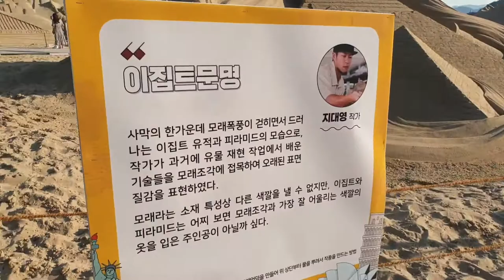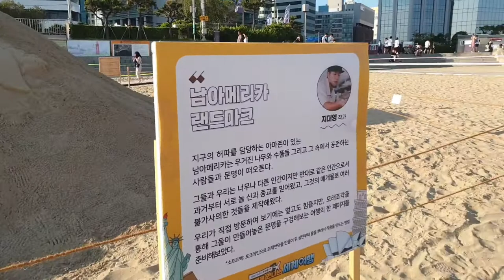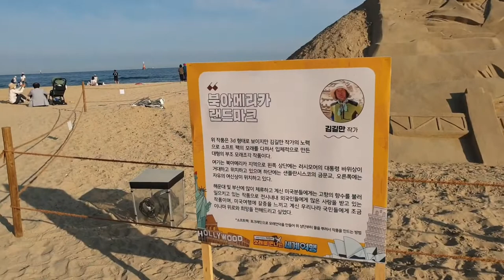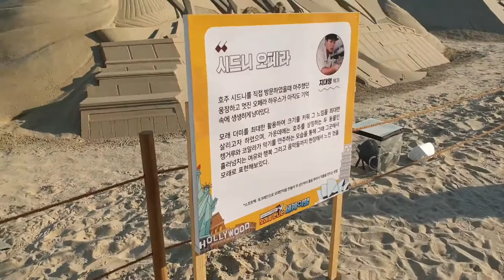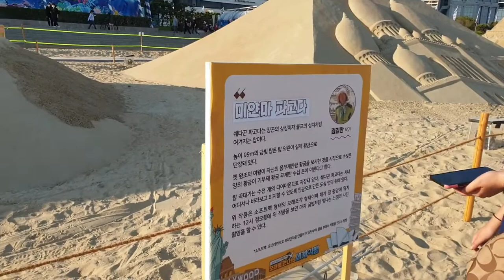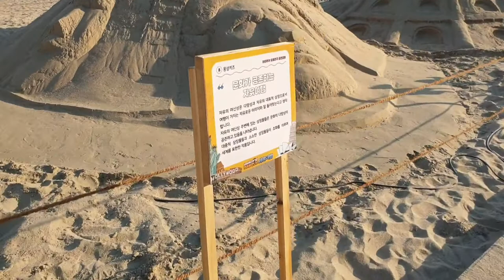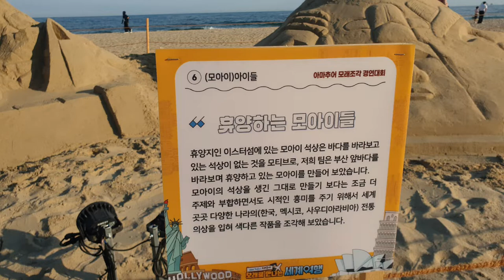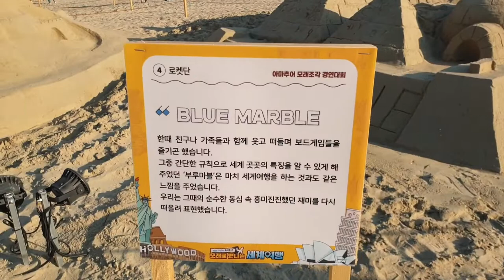Haeundae Sand Festival 2022 해운대모래축제2022ㅣ 주 제 : 모래로 만나는 세계 여행 ㅣ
Haeundae Sand Festival 2022
일      시 :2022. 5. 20.(금) ~ 5. 23.(월) / 4일간 ※ 모래작품 전시기간 : 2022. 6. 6.(월)까지
장      소 : 해운대해수욕장, 해운대광장 일원

주요행사 : 모래조각전, 꽃전시회, 아마추어 모래조각 경진대회, 샌드보드 등
주      최 : 해운대구
공동주관 : 해운대구, (사)해운대문화관광협의회